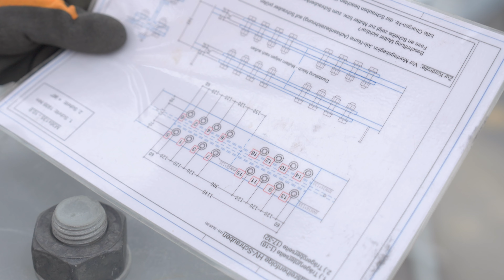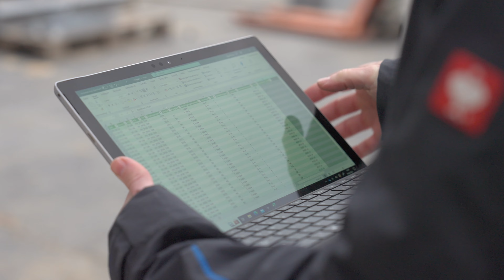Steffen Holzbau // Skypark Business Center Einblick // Interview David Piklor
David Piklor von Steffen Holzbau berichtet von der Mega-Baustelle SKYPARK BUSINESS CENTER am Flughafen Luxemburg. Im kurzen Video erklärt er unter anderem, wie ein moderner Drehmomentschrauber es erlaubt, Daten in Echtzeit auszulesen und zur Dokumentation an das Kontrollbüro weiterzuleiten.

Bei dem Großprojekt am Skypark treffen modernste Technik und innovative Holzbauweise aufeinander, um mit geballter Teamarbeit ein Vorzeigeprojekt für umweltfreundliche und nachhaltige Geschäfts-Gebäude zu errichten.

Video: Thomas Urbany